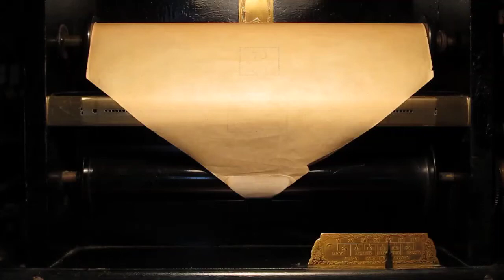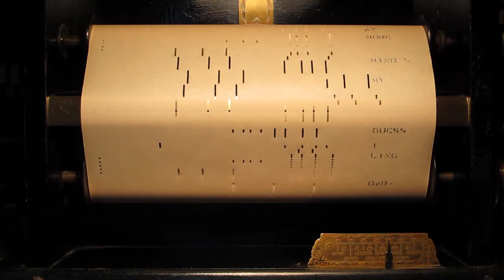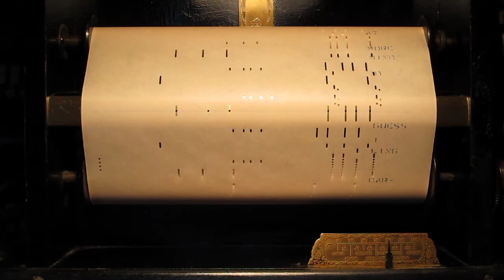dont_get_around_1 - Computer.m4v